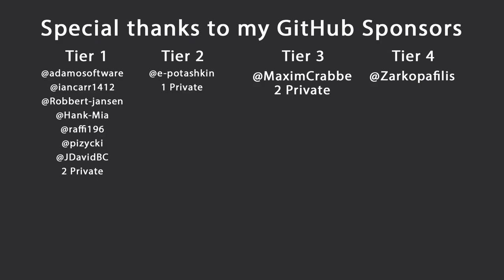The 5 books that (I think) every programmer should read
Hello everybody I'm Nick and in this video I want to share with you what I think are the 5 best books that every programmer should read.

Cracking the Coding Interview
Head First Design Patterns
Clean Code
97 Things Every Programmer Should Know
The Clean Coder

Clean Architecture
The Pragmatic Programmer
Design patterns